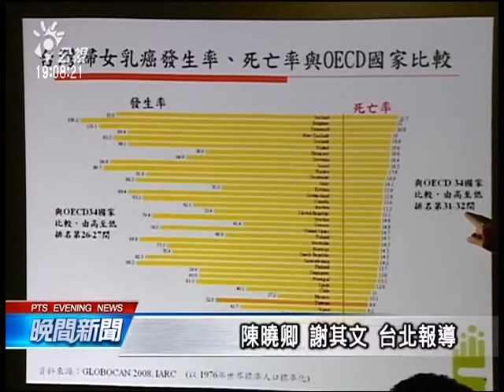研究：乳癌患者增 年輕化 與塑化劑有關 20140719 公視晚間